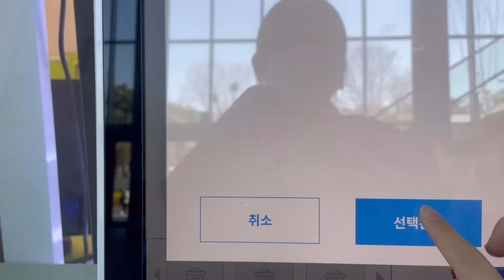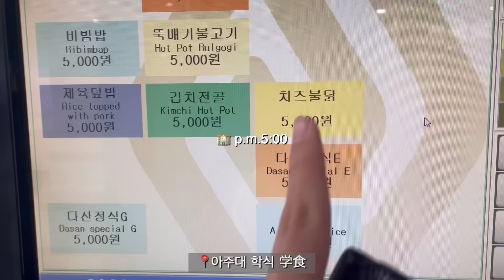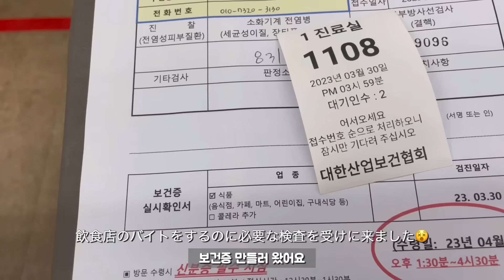[#8]수원에 사는 일본인편입생 / 학식, 보건증, 먹방유튜브 … 韓国で初のアルバイト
안녕하세요 여러분 !! 야코입니다 🌱
이번 영상도 보러 와주셔서 감사합니다 !

皆さんこんにちは！ヤコです🫧